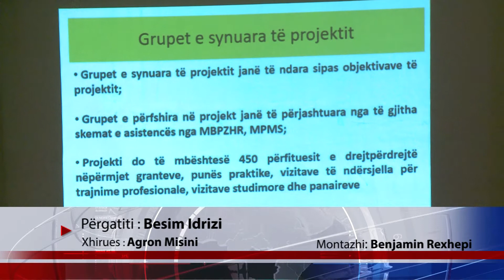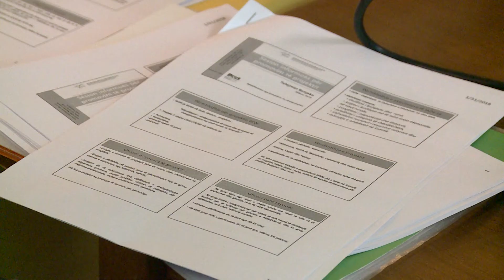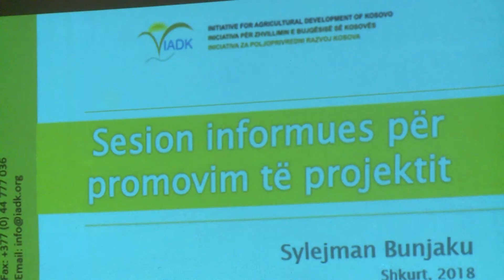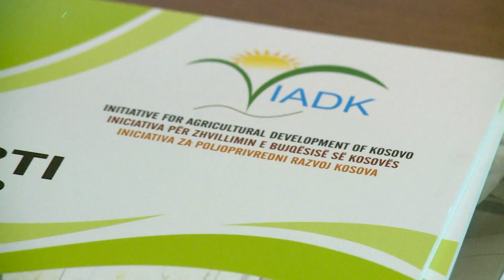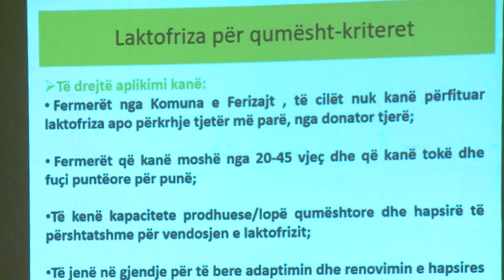Komuna e Ferizajt dhe IADK me projekt të përbashkët në fushën e blegtorisë dhe përpunimit të perime